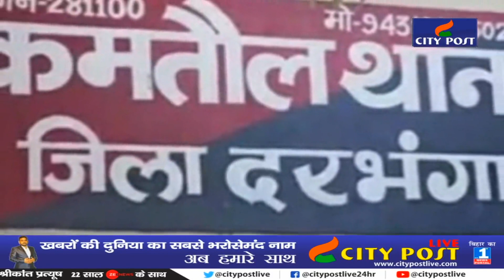दरभंगा में अपराधियों ने बड़ी घटना को दिया अंजाम, जानिए क्या है मामला